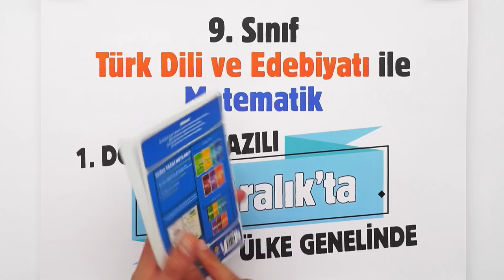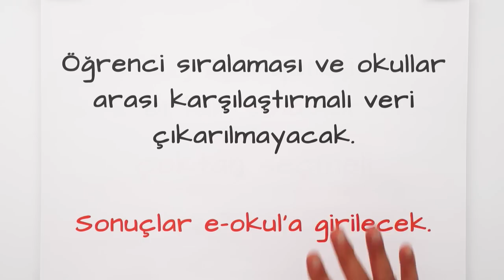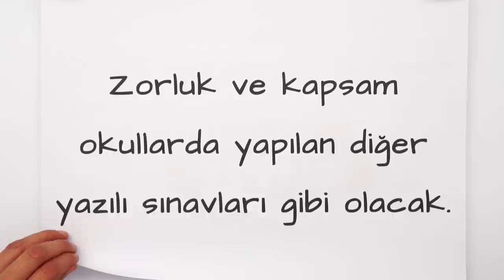9.Sınıfta MEB Ortak Sınavları Nasıl Olacak?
MEB Ortak Sınavları Nasıl Olacak?✍🏻
Yazılılar ne zaman ve nasıl olacak hepsi bu videomuzda. İyi seyirler! 🥰

Yazılı Notları ile Yazılılarda Başarıyı Garantile!